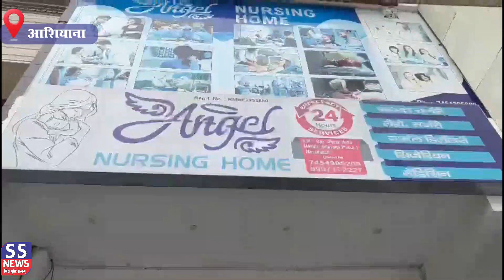स्वतंत्रता दिवस के अवर पर एंजल नर्सिंग होम में किया गया ध्वजारोहण